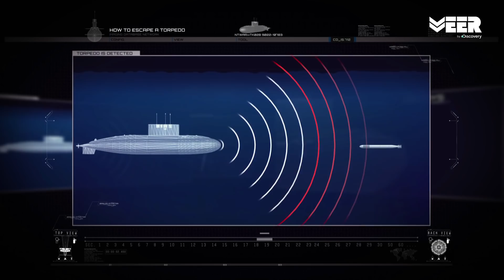Indian Submariners E2P2 - How Torpedoes Work in a Submarine | Breaking Point | Veer by Discovery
Harman gets a demonstration on how torpedoes work, how they are launched from the Submarine and the defence mechanism of a Submarine. Engineering Instructor at INS Satavahana, Indian Navy Submarine School provides hand on skill training about the working of the main engine in the submarine.

टारपीडो कैसे काम करता हैं, कैसे पनडुब्बी से टारपीडो लॉंच किया जाता है और कैसे पनडुब्बी का रक्षा तंत्र उसे टारपीडो हमले से बचा सकता है। आईएनएस सातवाहन में इंजीनियरिंग प्रशिक्षक, भारतीय नौसेना पनडुब्बी स्कूल पनडुब्बी में मुख्य इंजन के कामकाज के बारे में कौशल प्रशिक्षण प्रदान करते हैं।

Harman Singha is staying at INS Satavahana, Indian Navy Submarine School. In his last week at Submarine School, Harman gets to know the importance of the main engine of a submarine and how it is responsible for propulsion and charging of submarine batteries. Harman also gets a demonstration on how torpedoes are launched from a submarine and how submarine defence mechanism works.

Watch which Videos were trending last week on Veer By Discovery

Some more Indian Army training videos in Hindi from the playlist

Veer by Discovery is India’s first dedicated digital channel for the Indian Armed Forces. This is Episode 2 of Breaking Point Indian Submariners. This documentary shows how torpedoes are launched and what is the defence mechanism present in a submarine.